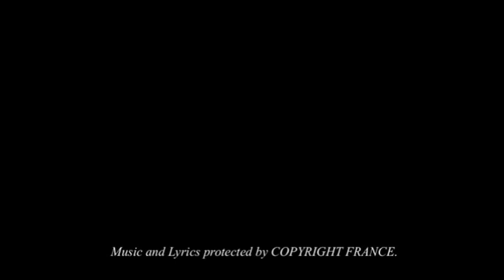Ley - Crazy Blues' Child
La série de photographies "Crazy Blues' Child" est présente sur le site.

Lyrics ~ Crazy blues' child

Du fond des chants macabres
Sonnent des rêves hurlants
D'un jeune homme qui se cabre
Pour paraître plus grand.
Il veut crier son nom
Dans des villes plus immenses
Et cherche avec passion
La musique et la transe.

[Chorus]
Cause you know, they lie
People who say that the world is sick
And you know ... we can't cry
As long as a kid wants to play music.

Il n'entend pas le mal,
Il n'entend pas le bruit.
Il tire du plus sale
La plus jolie mélodie.
Il soulève de son piano
Les larmes d'Emilie.
Sans calcul ni fardeau
Il joue parce qu'il vit.

[Chorus]

- Song and lyrics protected by Copyright France.